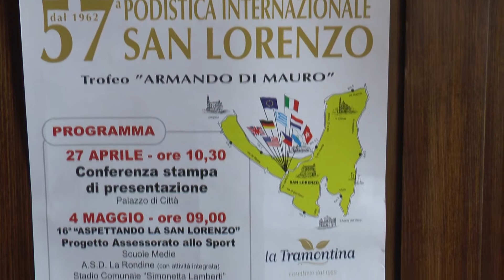Tutto pronto per l'anteprima primaverile della Podistica San Lorenzo